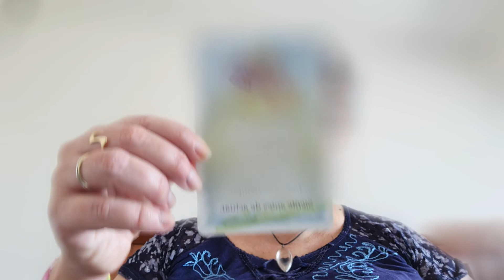TENDENCIA energetica ASTRAL 19 de agosto 2020👅Cual signo se beneficia??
UNITE A MI CANAL para acceder a mas videos y mas informacion, horoscopo signo por signo y acceder al GRUPO DE WHATSAPP EXCLUSIVO de la TRIBU donde compartimos en estos momentos 45 dias siguiendo la energia astral para poder fluir.

Permíteme a acompañarte en estos meses tan difíciles, momentos donde cambian los valores, donde parece no hay faro, tomar decisiones implica  conocerse a Ti mismo, y eso es mejor si tienes todo el mapa astral.

Como saber más sobre estos temas?? MIRA LOS CURSOS de MARESIA y la ZONA VIP "LA TRIBU ESTUDIA"